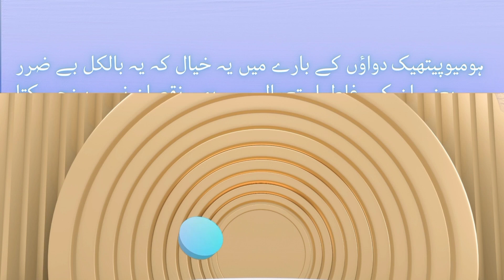Germs becoming stronger due to antibiotics? | اینٹی بائیوٹک کی وجہ سے وائرس یا جراثیم کا طاقتور ہونا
Homeopathic medicines,
Homeopathic remedies,
Homeopathic knowledge,
Homeopathic classes,
Homeopathic lectures,
Urdu homeopathy,
Homeopathy medicines,
Homeopathy remedy,
Homeopathic treatment,
Recovery from disease through homeopathy,
Hindi homeopathy,
Homeopathic doctors,